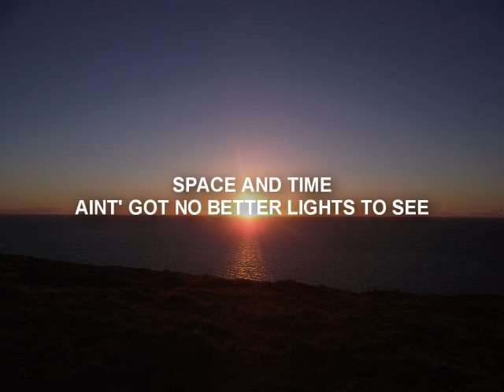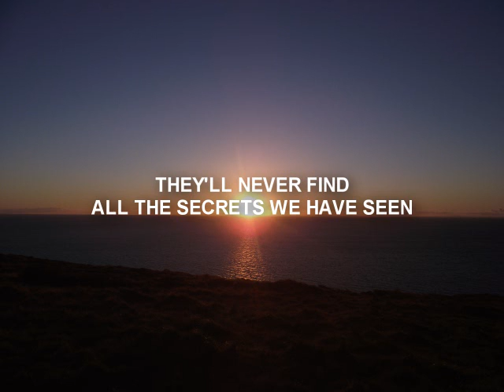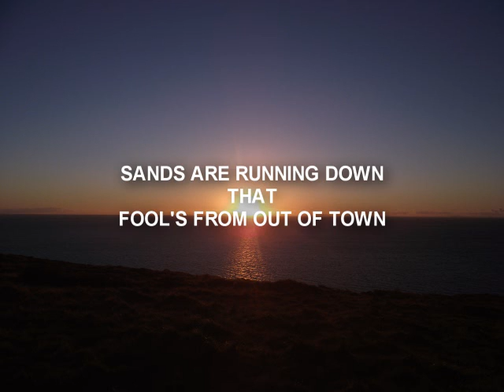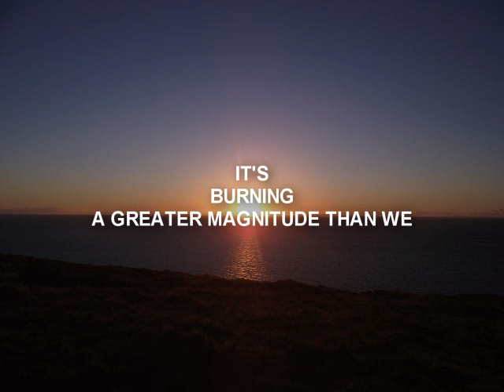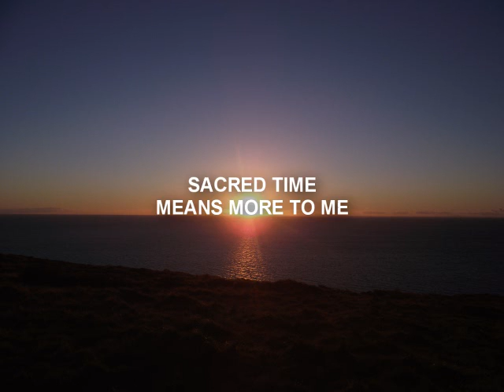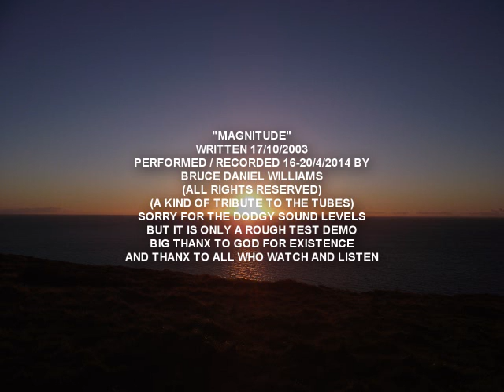MAGNITUDE (ROUGH DEMO) AMERICAN INDIAN ROCK N ROLL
Another rough demo from my collection of songs and test recordings, speaks for itself, sorry about the quality of these demos, the levels and effects etc are a bit messy, coz I just want people to get a rough idea of what I'm thinking and the statements are more important than the production, I will take more time on the finished recordings when I start to assemble my complete debut album, which I have been working on for years now, and my vocal performances are usually shit compared to what I am capable of, but considering I'm singing in a wardrobe in a high rise, using a really shitty cheap microphone, it still comes across well enough to share my statement and vibes, thanx for watching and listening, please give me a thumbs up folks, so I know someone out there understands me